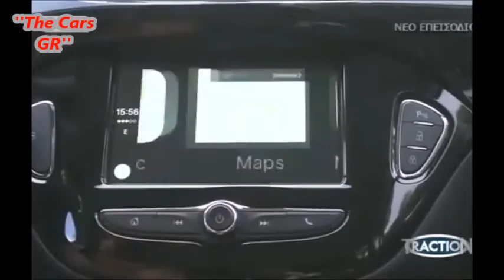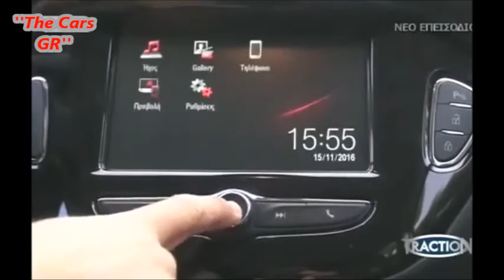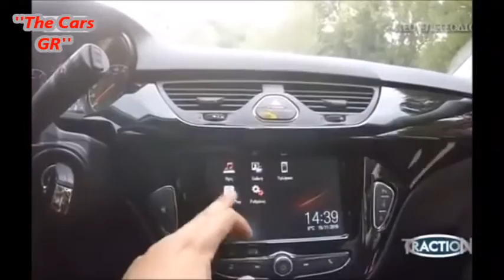Traction~Opel Corsa 2016 Test Drive